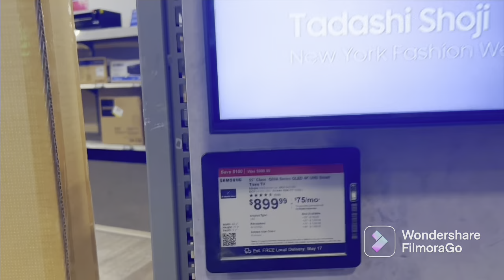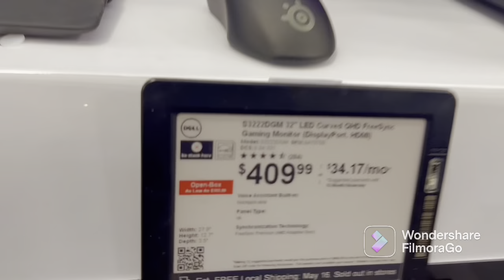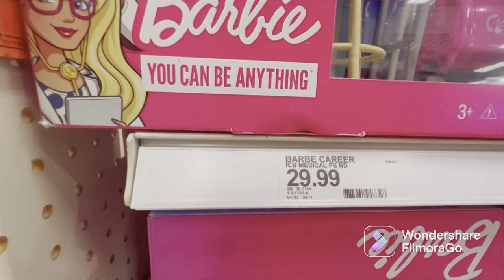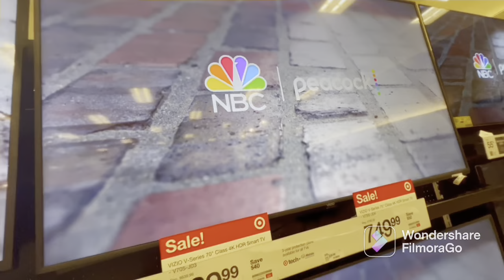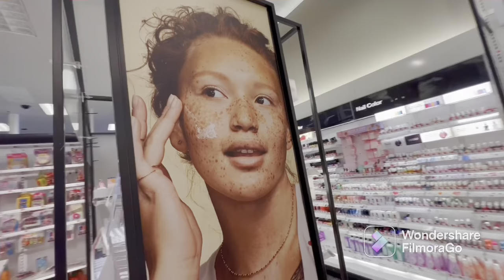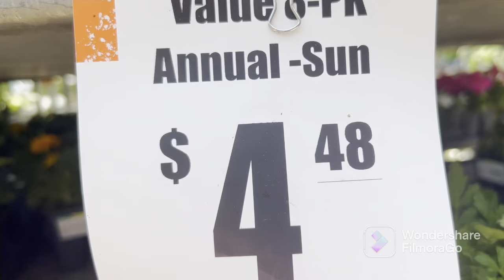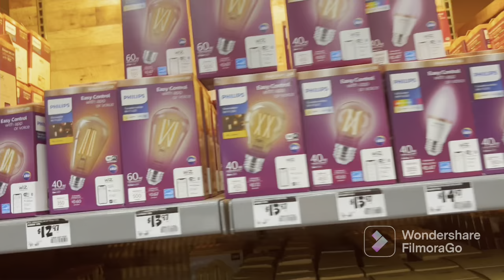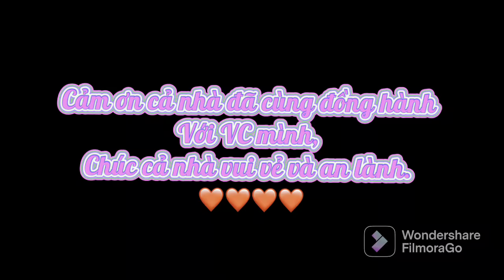Mời cả nhà cùng đi tham quan những siêu thị ở Mỹ với VC mình🇺🇸 nhé cả nhà .